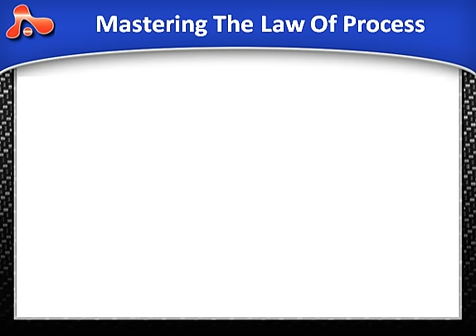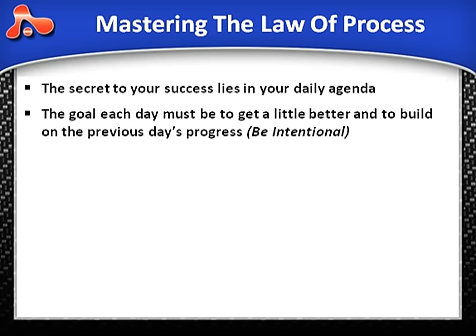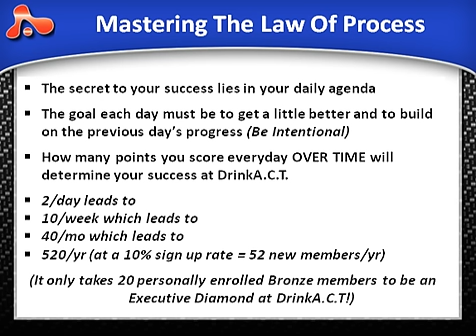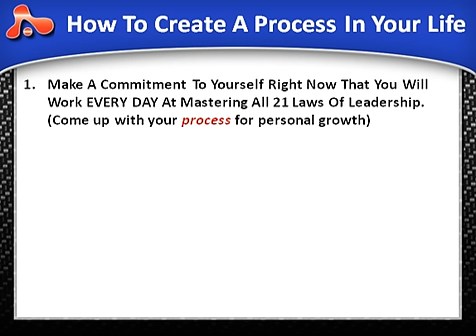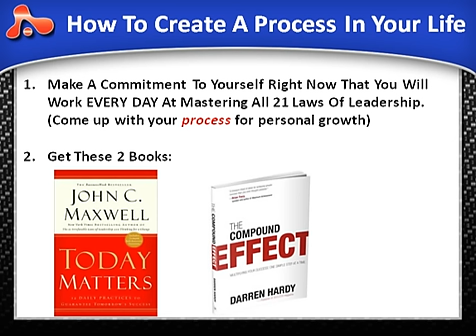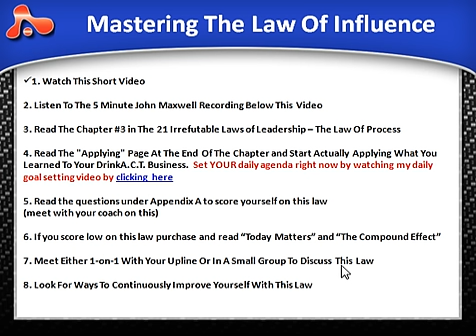Law #3 of The 21 Laws of Leadership - The Law of Process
Law #3 of The 21 Laws of Leadership - The Law of Process - to see the notes to this video go